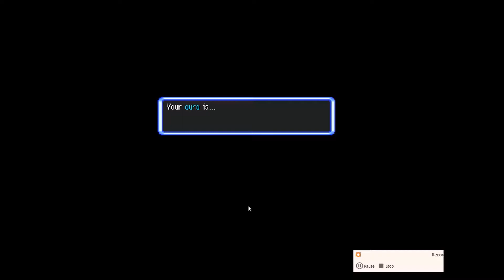Pulp and Pii //// Let's Play Pokemon Mystery Dungeon: Explorers of Sky #1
my friend requested this one. it's pretty good so far!